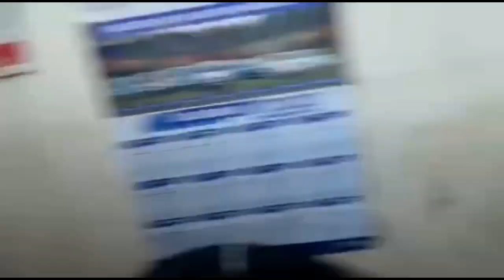Bhagwant Katha Ka Aakhri Din 🔯🙏|Ft.Mohit Sharma|car new looks 🖤😎baleno swag 🤟